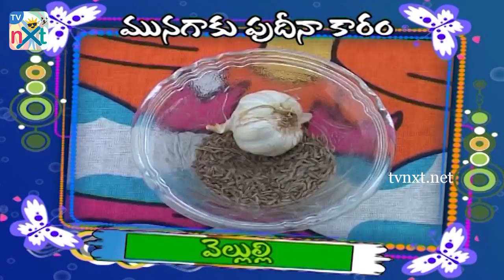How To Make Munagaku Poodhina Karam In Telugu | Cooking With Udaya Bhanu | TVNXT Telugu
Watch and prepare to Make Munagaku Poodhina Karam In Telugu. How To Make Make Munagaku Poodhina Karam  In Telugu explained by Telugu hot anchor Udaya Bhanu in Telugu. Know the process of how to cook Make Munagaku Poodhina Karam  In Telugu and ingredients used in it.